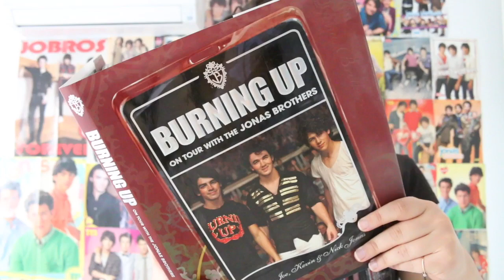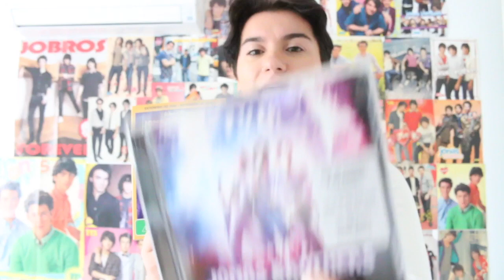Jonas Brothers - Sucker (Jacqueline Collins' Entry)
Sunrise has been searching for Australia's biggest Jonas Brothers fans and Jacqueline Collins is one of five finalists!

The two videos with the most views by the end of the week will be flown to Beverly Hills to attend our concert event and meet Nick, Kevin and Joe.